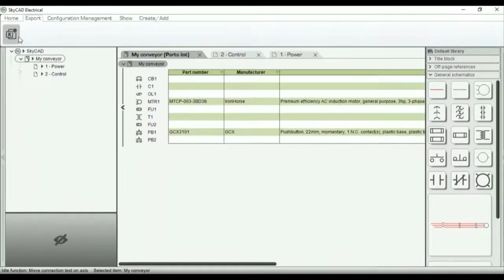SkyCAD Advanced features overview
Check out what SkyCAD's Advanced features can do for you!